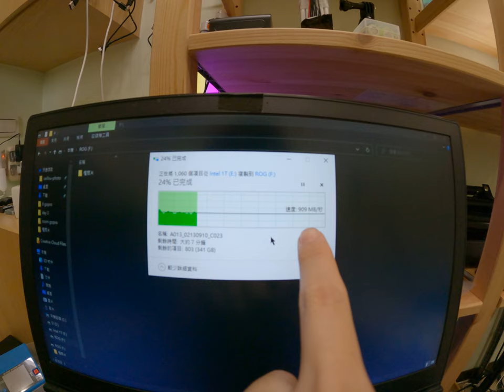評價超便宜SSD samsung m 2 970 evo plus 推薦 憂之 12